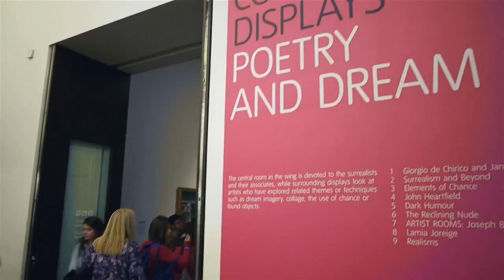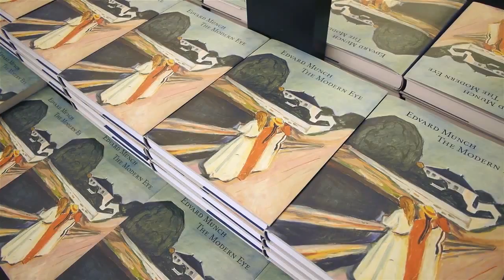London Attractions: Tate Modern Art Gallery, England/UK Tourist Attractions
A visit to London isn't complete without a trip to Tate Modern.
The collection at Tate Modern includes all the major modern art movements from Fauvism onwards. It features Picasso and Matisse, Dali, Ernst and Mirò. There are works by Pollock, Naum Gabo and Giacometti and the Seagram Murals of Rothko are displayed in the famous Tate Rothko Room. Pop art has its place, including works of Lichtenstein and Warhol, as does Minimal art and Conceptual art.

Britain's national museum of modern and contemporary art from around the world is housed in the former Bankside Power Station on the banks of the Thames. The awe-inspiring Turbine Hall runs the length of the entire building and you can see amazing work for free by artists such as Cézanne, Bonnard, Matisse, Picasso, Rothko, Dalí, Pollock, Warhol and Bourgeois. Tate Modern London is the national gallery of international modern art for Britain. Based in a spectacular disused power station in the heart of London, Tate Modern was created in 2000 and has since become world renowned as a centre for modern art from around the world.
For contemporary art lovers the Tate Modern is must on your visit to London. Also, this modern art gallery can found on London’s Southbank, a stones throw from the Thames and the infamous millennium footbridge, an intriguing piece of modern engineering.

Extra Tag (Please ignore these !!):{